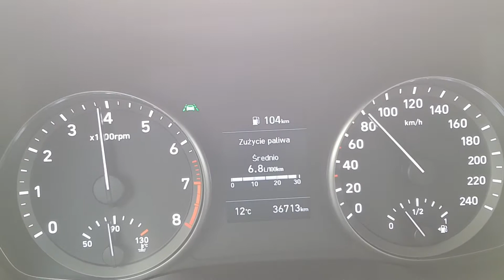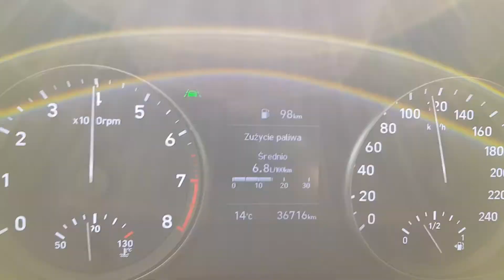Test przyspieszenia Hyundai i30 1.5 110 hp speed accelerations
Test przyspieszenia Hyundai i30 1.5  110 hp